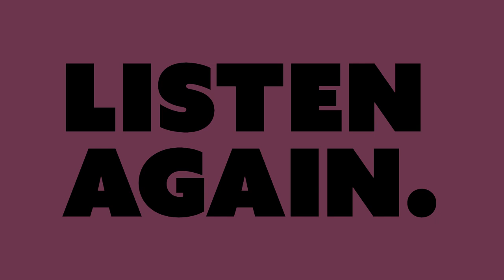Bassmasters - Rise N Grind (Official Music Video)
Wake up kings: the new 7" single 'Rise N Grind' by Bassmasters is now available on limited edition vinyl (only at live shows) and all digital platforms.

Rise N Grind (E-BM01) is the first release from Exactly Records.

BASSMASTERS is a rowdy synth punk duo from Washington DC. Mason Scan (Catscan!) and Khai Phan (The People) serve up short, intense dance punk rock with irreverent lyrics and distorted heavy bass riffs, a stiff cocktail of Death From Above 1979, DEVO, Big Black, and IDLES.